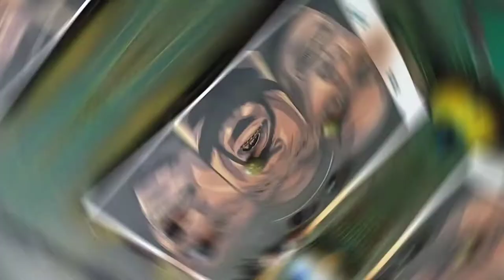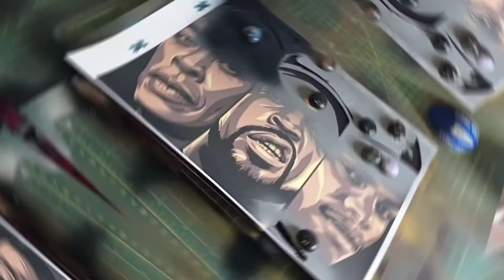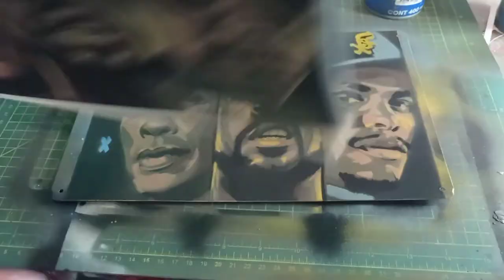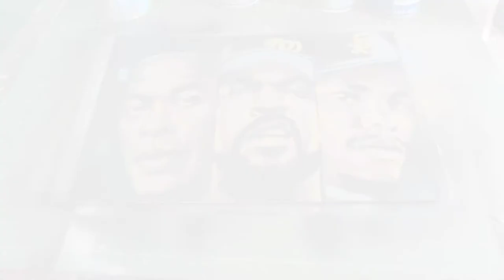N.W.A -SPRAY PAINT ART